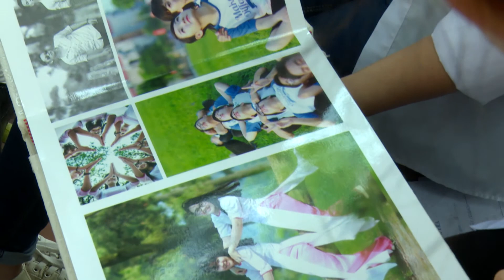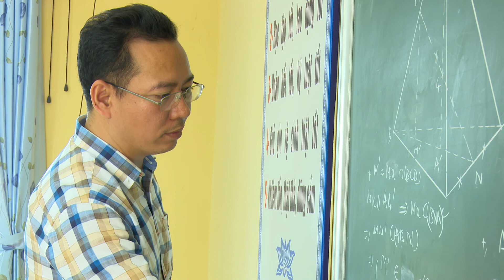Thăm lại trường xưa - Khúc Kim Tính